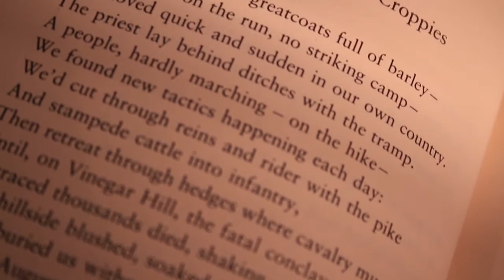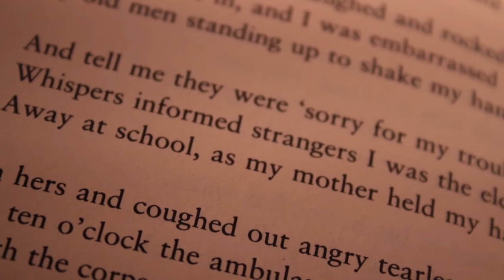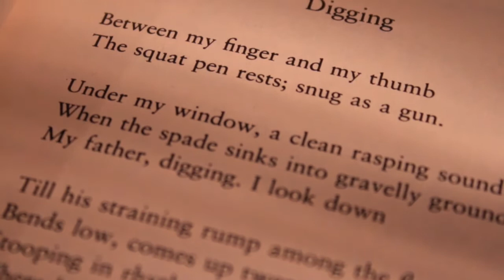Seamus Heaney Tribute: Bord Gais Irish Book Awards 2011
This is the video produced for Seamus Heaney's Lifetime Achievement Award at the Bord Gais Energy Book Awards 2011, includes interviews with Sebastien Barry, Christine Hickey Dwyer and Bord Gais CEO Dave Kirwan.

Big Red Engine produced all the videos that were played on the evening of the event that was subsequently broadcast on RTE One.

This video was produced by Big Red Engine for the Bord Gais Energy Book Awards.

Ground Floor, 31 Percy Place, Dublin 4, Ireland